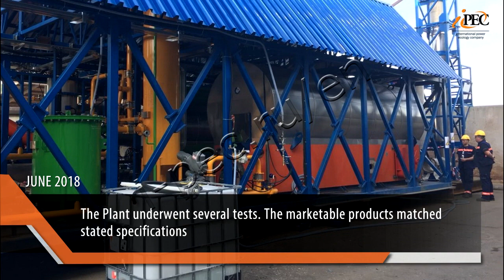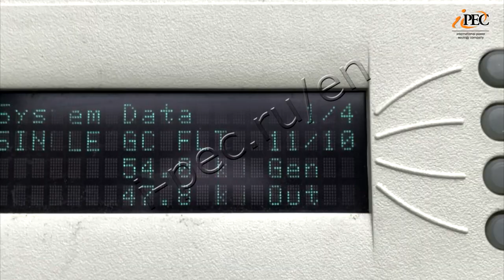Automobile shredder residue (ASR) pyrolysis processing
Automobile shredder residue (ASR) pyrolysis processing was carried out at the Continuous Thermal Decomposition Plant (TDP-2-200).
The pilot run of the upgraded pyrolysis equipment was carried out at the production site of Wiederkehr Recycling AG (Switzerland).